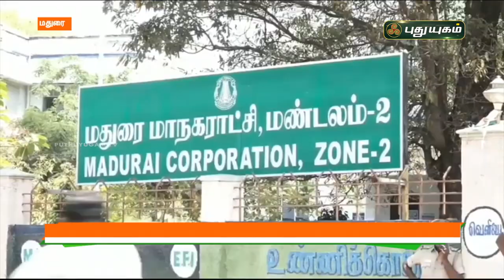நூதன முறையில் மனுதாக்கல் செய்ய வந்த சுயேட்சை வேட்பாளர்! மதுரை | செய்தித் துளிகள் | PuthuyugamTV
நூதன முறையில் மனுதாக்கல் செய்ய வந்த சுயேட்சை வேட்பாளர்! செய்தித் துளிகள்